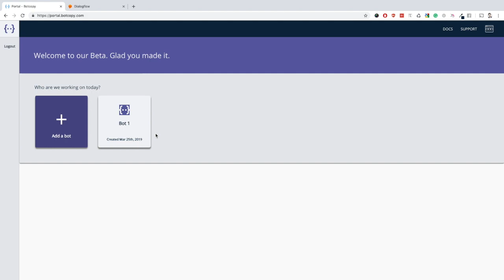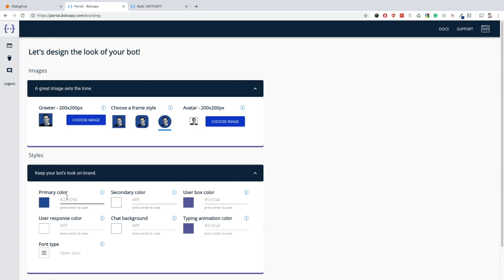Botcopy walkthrough - Rich web chat for Dialogflow